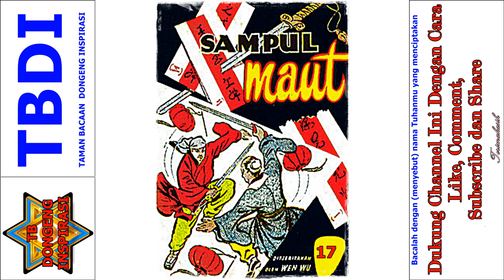Seri Cerita Silat Misteri Para Pendekar Jilid 17